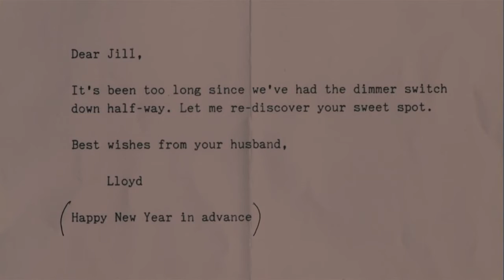Der Sylvester Brief Kool